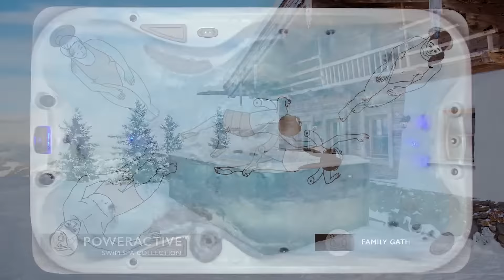Jacuzzi® Swim Spas All Seasons Pool™ Collection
Relax and swim in your own backyard year-round with the Jacuzzi® Swim Spa Collection. Engineered to be the most energy efficient swim spas in the world, swim spas offer the perfect alternative to a traditional swimming pool, whether you want to swim, workout, or just have fun all year long.